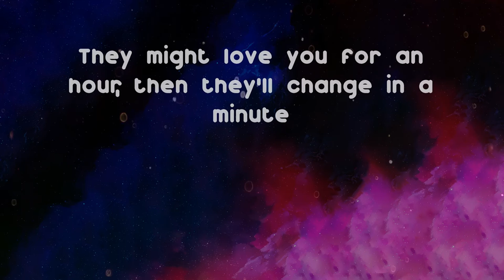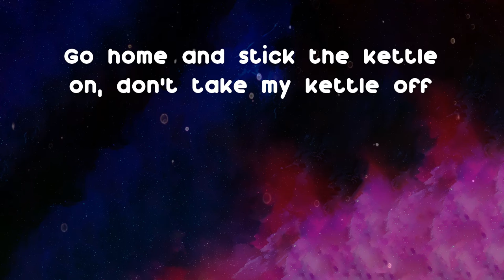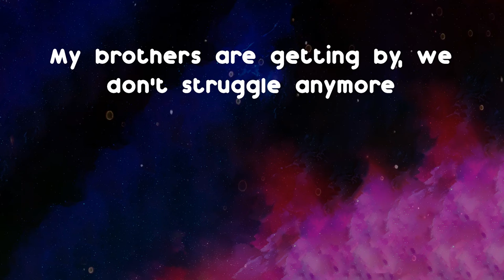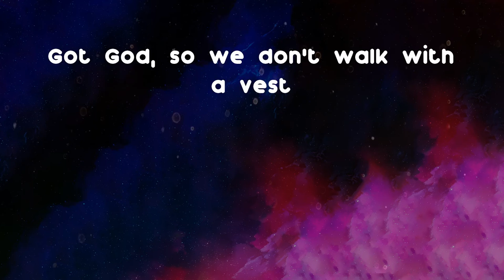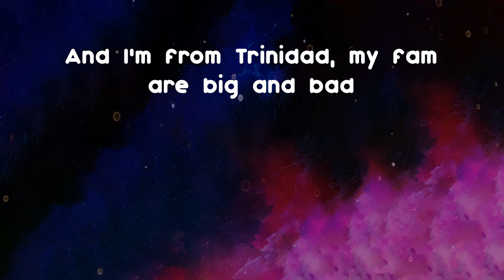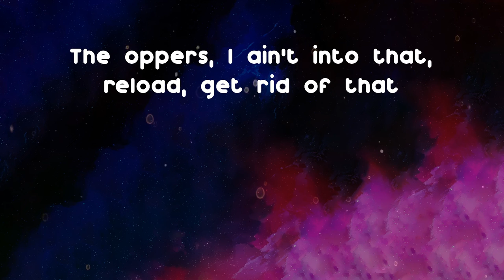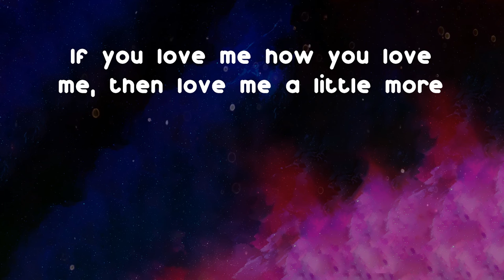AJ Tracey - Little More Love (Lyrics)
Here is a new track from AJ Tracey called Little More Love

Little More Love - AJ Tracey lyrics:
My soul's getting tired always runnin' from the law
My brothers are getting by, we don't struggle anymore
If you love me how you love me, then love me a little more
If you love me how you love me, then love mе a little more
If you love mе how you love me, then love me a little more
They might love you for an hour, then they'll change in a minute
I need that love that's like a tower, don't hold back or be frigid
I had a dream that I got locked, she never came for a visit
People claim their love's eternal, but I'm questioning "Is it?"
My diamonds milly rock, but they're on molly rock
This Scotti got me noddin' off, this shit is poppin' off
We make the beef a stroganoff, won't take another loss
I'm duckin' from these Babylon, I keep the battle on
Go home and stick the kettle on, don't take my kettle off
My paigons wanna settle off, I'm good, you're better off
We switch and turned the metal on, we make the weather strong
They try, but they won't get along, go make a better song
I keep my circle A1 as tight, my niggas knows what's best
Got God, so we don't walk with a vest
My name's Ché, the revolution leader from west
So I levelled up and got Guevara inked on my chest
And I'm from Trinidad, my fam are big and bad
Get busy, we ain't kicking back
Lick shots, we're licking back
The oppers, I ain't into that, reload, get rid of that
It's New York on my fitted hat, we smoke gorilla pack
And in the ends, it pops off, parties get's locked off
Barrels are lock stocked, cruisin' in the drop top
I got a point to prove, that's for real
Changed how we do it, went platinum with no deal
Yoz, what you tellin' me?